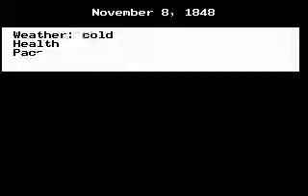The Oregon Trail - Last Minute Bonus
Travelling the final stretch to Oregon, we travel down the Barlow Toll Road and get a bit of a last minute bonus along the way.

RIP YouTube annotations:
0:02 We're almost at Oregon, so it's not a big deal.
0:10 One hunting trip should do the trick...
0:17 That is of course, if I can get anything...
0:26 There we go! :)
0:32 Shouldn't these guys be getting ready to hibernate?
0:51 That could have helped earlier on, but still helps towards our score. It is close to winter, so it helps a little bit.
1:00 Well, so much for that hunting trip. :P On second thought, let's go hunting one more time
1:08 There, we should be okay now.
1:28 *Hums Jeopardy theme*
1:37 There, we should be good now.
1:45 Gah! Poor health! Let's stop for a little bit.
1:52 Just so we can get a better score, let's rest until the health is at fair.
1:58 We still have plenty of food, so we should be good.
2:01 There we go, hopefully it doesn't change back to poor on us.
2:05 :D!!!
2:05 :)
2:05 :o
2:30 Woot for doubled points! :)
2:37 Adventurer rank, awesome!
2:41 Thanks for playing. See ya!